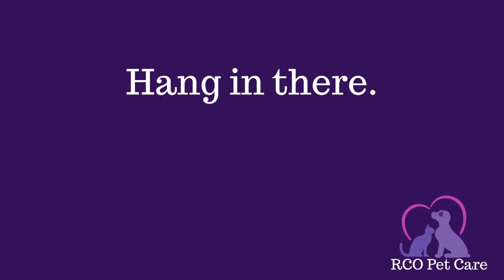Working From Home (...With Dogs)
Working from home with your pups bring some... unique challenges!

Do any of these look familiar to you?